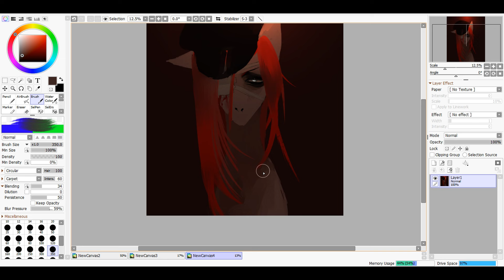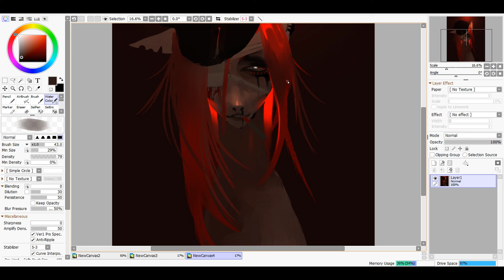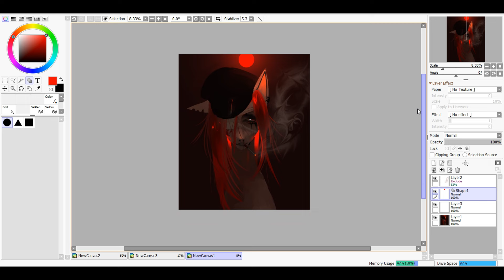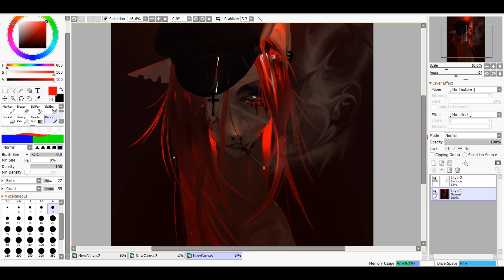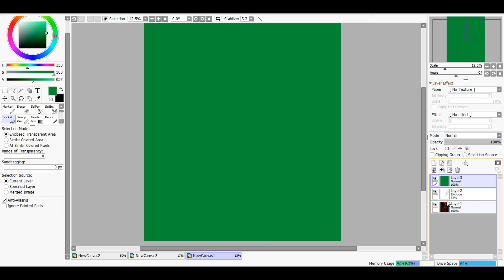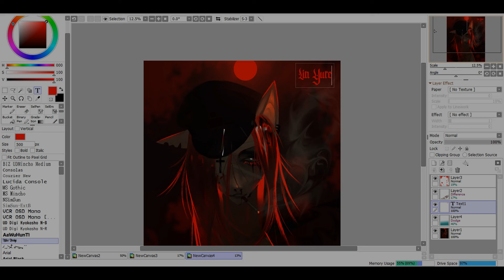SPEEDPAINT MLP PINKAMENA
𝕿𝖔𝖔𝖑𝖘:
Program.: PaintToolSai 2
Canvas: 5000x6000
Time: ~35 min.
Recording: Bandicam.